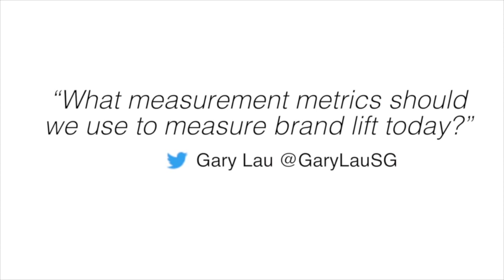How do I measure brand lift? SMT Shorts with Peter Friedman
Is it possible to measure brand lift? Here's something for all the naysayers. In this episode of ‪#‎SMTShorts‬ Peter Friedman, CEO of LiveWorld, says it's all about loyalty and brand engagement. Thanks to Gary Lau for the question!